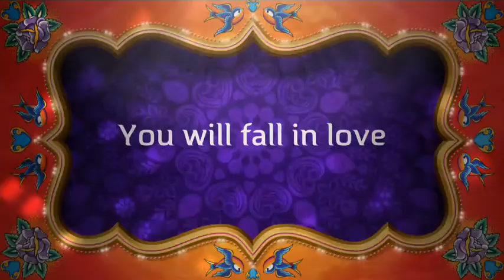Bolly Babies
They are supa thrilled to be big time movie stars